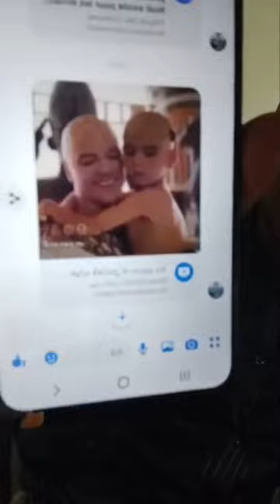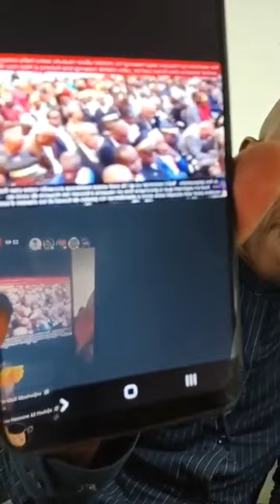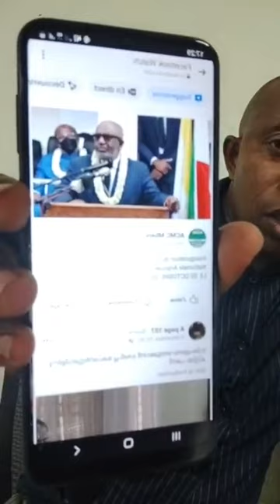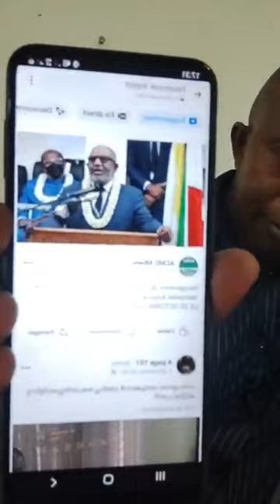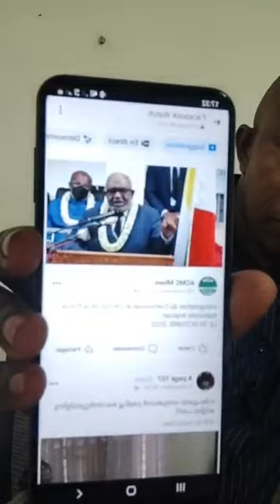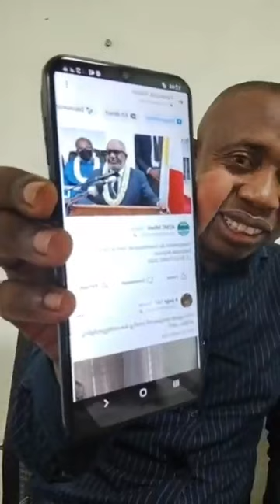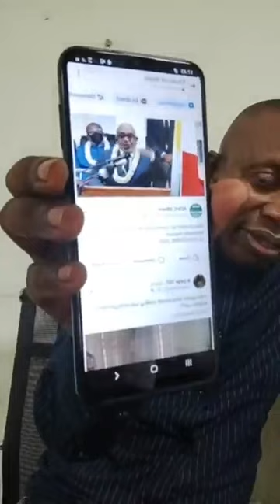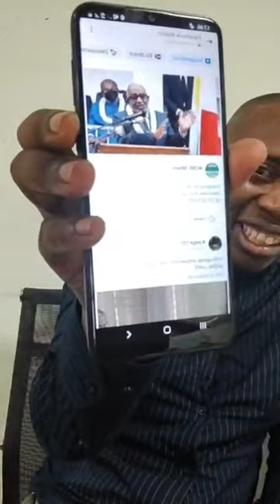'NDIMOU NA NDRIMOU' ZE FIKIRA ZA AZALI NDEZE FIRAOUNA. ABEGA HA TSAMBAZA YE MBALE